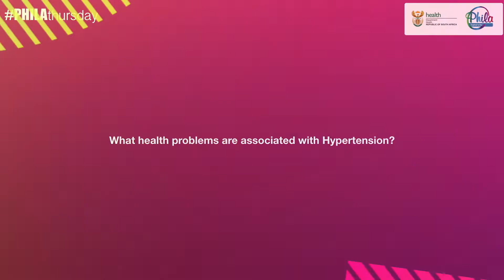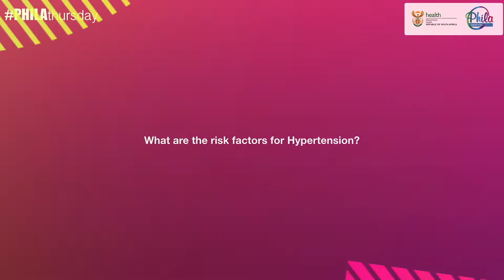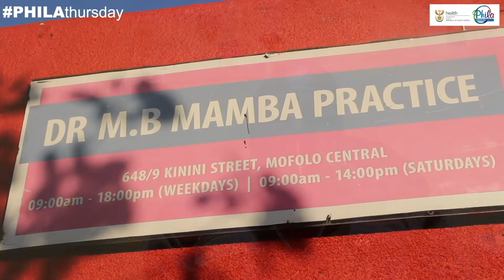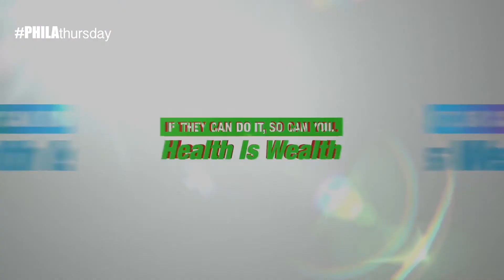PHILAthursday_12_July_2018_Hypertension_Part_03_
This Week we bring you Episode 03 of Dr MB Mamba, talking about Hypertension and telling us more about the risk factors, health problems associated with Hypertension and a 24-Hour Blood Pressure monitoring.